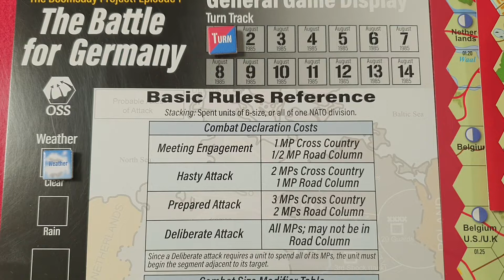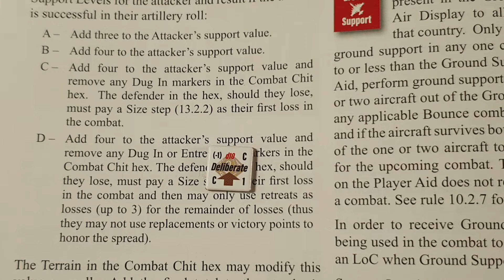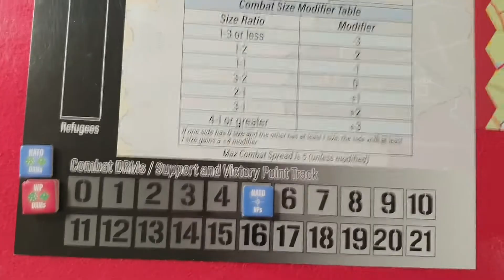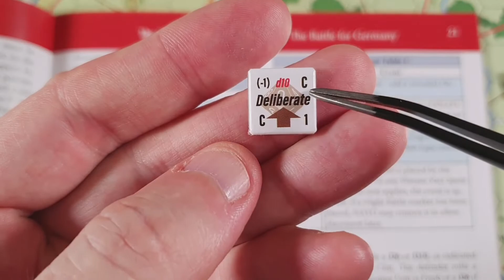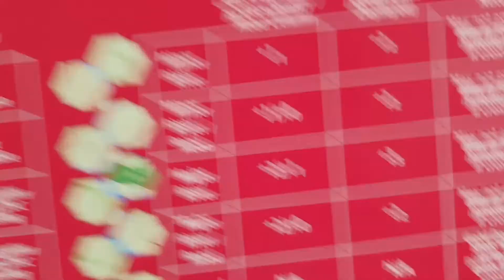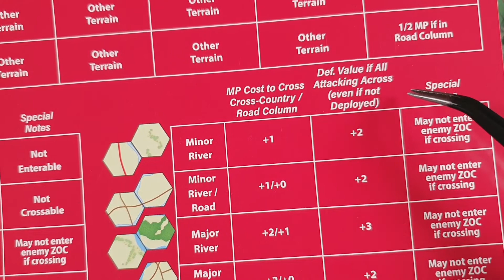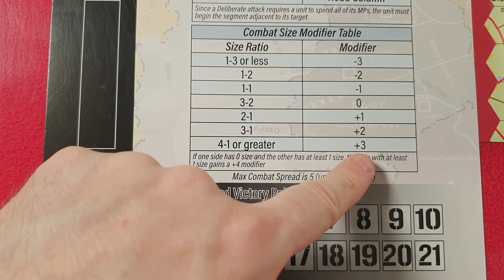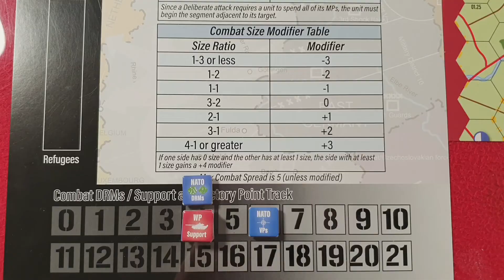The Doomsday Project: La Batalla por Berlín #2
Escenario introductorio del sistema OSS de Compass Games, con el juego The Doomsday Project. El gameplay tendrá 3 videos que tratan sobre la conquista de Berlín occidental en manos del Pacto de Varsovia en una hipotética 3ª Guerra Mundial en los 80.